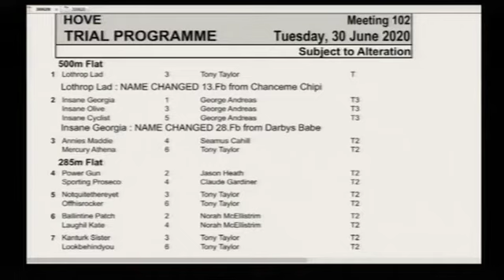Hove Trials 30th June 2020